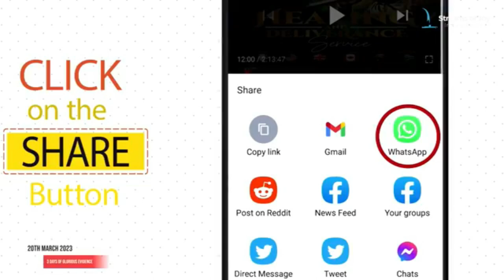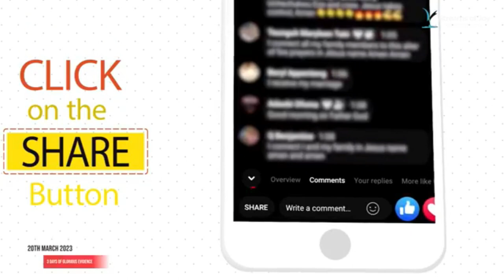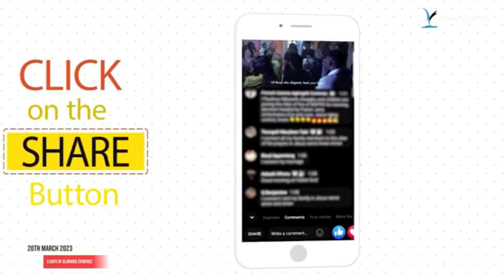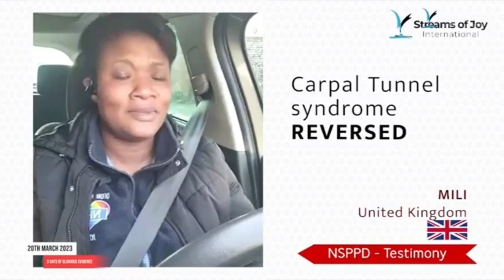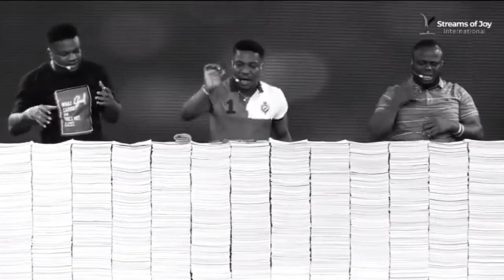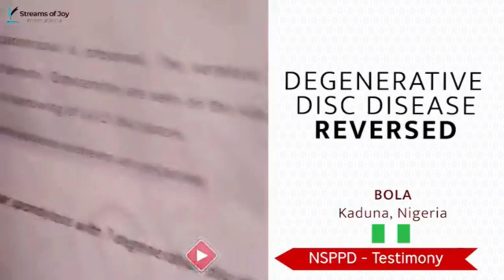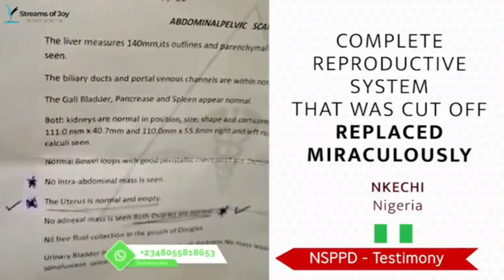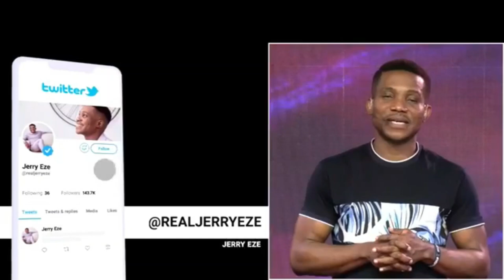YOU WILL NO LONGER WAIT IN VAIN, YOU WILL NO LONGER WAIT IN PAIN